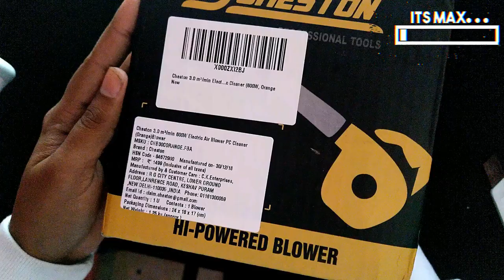Best Budget Air Blower in india -- Cheston 600 Watt PC Cleaner Air Blower - Unboxing In Hindi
cheston 600 Watt PC Cleaner Air Blower  - Unboxing In Hindi

Thank you for watching video if you like this video then  hit the thumbs up button and don't forget to subscribe my channel also hit the bell icon for more future notification
lots more things to come on this channel